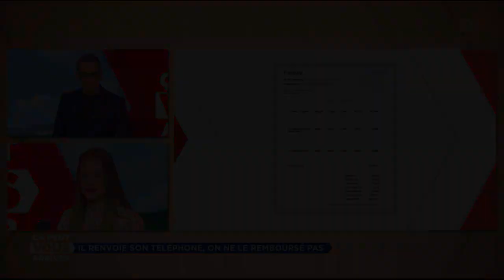Ça peut vous arriver (CPVA) - BEST-OF M6 21 avril 2022 - (S02E149)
Fou rire et bêtisier de l'émission "Ça Peut Vous Arriver" (CPVA) diffusée sur RTL et M6 le 21/04/2022. Spéciale Julio Iglesias
Avec Julien Courbet, Sylvie Noachovitch,  Marine Dupont et David Buron, Hervé Pouchol ainsi que Bernard Sabbah.

Au menu : Un sosie de Julio Iglesias est sur le plateau et ce n'est pas de la malfaçon ; On chante du Elvis Presley ; Hervé Pouchol célèbre l'assignation ; On court en caleçon dans la rue ; Marine Dupont nous envoûte avec sa voix. Au revueeerrr !

Tous les bêtisiers de l'émission sont à retrouver sur la chaîne !
Soutenez notre travail en laissant un petit pouce "j'aime" :)